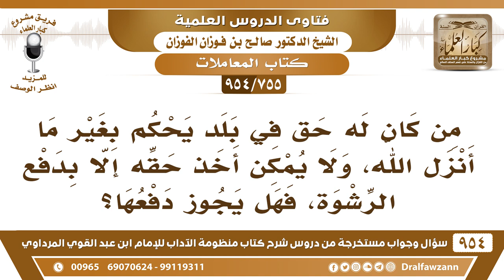[755 -954] رجل يعيش في بلد يحكم بغير ما أنزل الله ولا يمكن أخذ حقه إلا بدفع الرشوة فهل يجوز دفعها؟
-[755 /954] السؤال: من كان له حق في بلد يحكم بغير ما أنزل الله، ولا يمكن أخذ حقه إلا بدفع الرشوة، فهل يجوز دفعها؟
الجواب: كما سمعتم في الكلام، الناظم يقول: يجوز إذا كان مُضطر إليها لاستنقاذ حقه، ولكن الصحيح أنه ما يجوز دفع الرشوة لعموم النهي عنها ولعن فاعلها، هناك وسائل أخرى يعمل الوسائل الأخرى لاستنقاذ حقه.
للاشتراك في قناة الشيخ صالح الفوزان
سؤال وجواب من شرح منظومة الآداب ( 945 ) مقطع

للاستفسار والإقتراحات والدعم
رئيس الفريق
لمشروع كبار العلماء